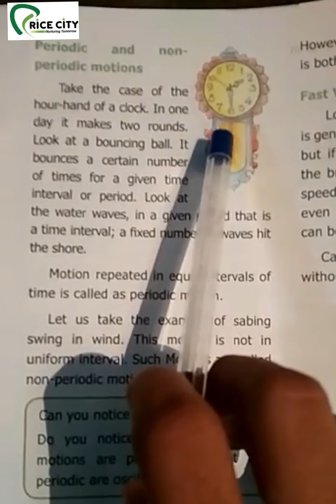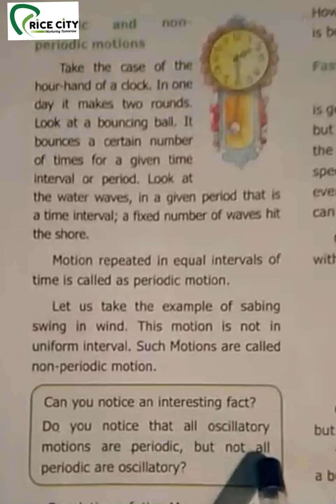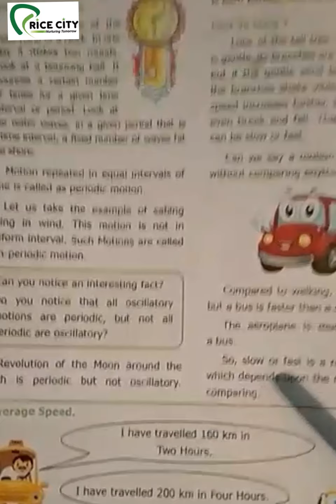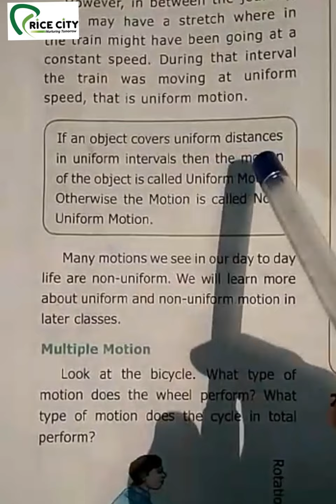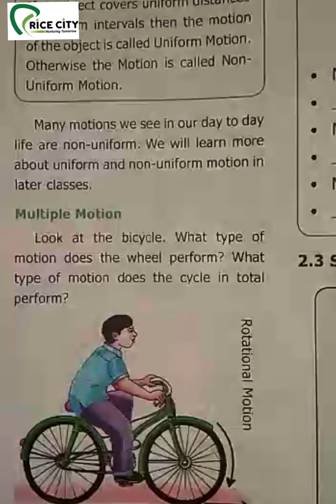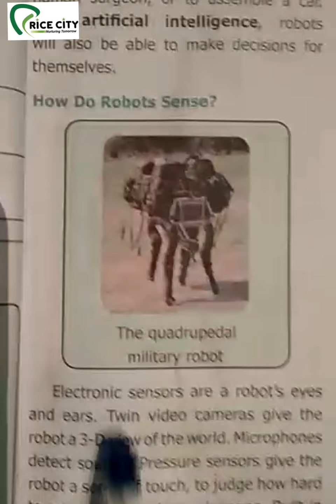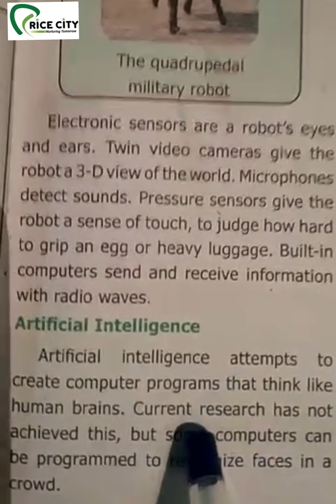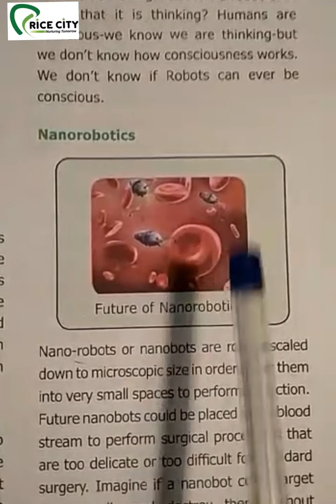Rice City- 6th Science - Unit 2 - forces and Motion